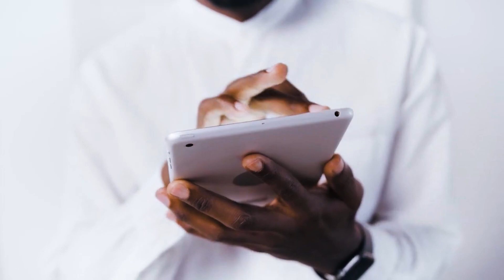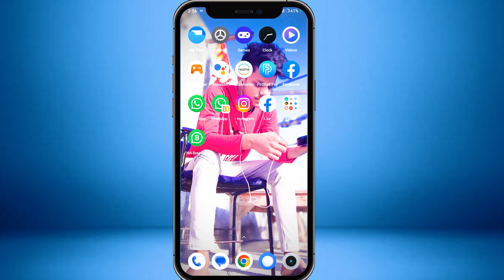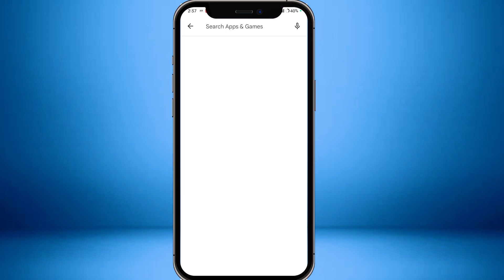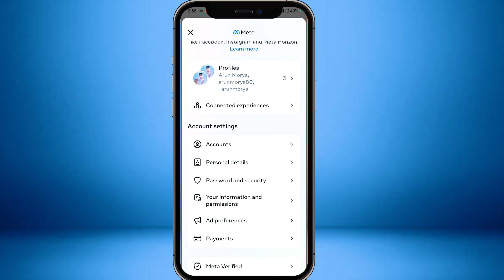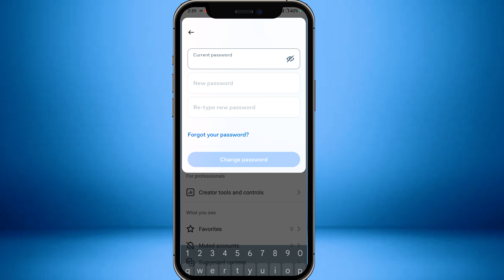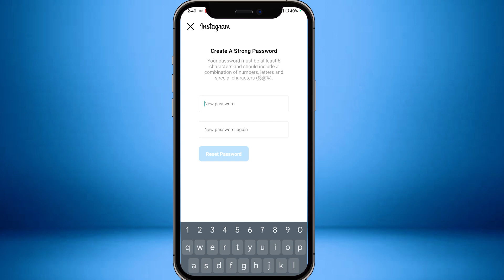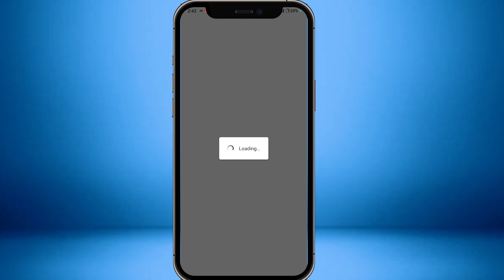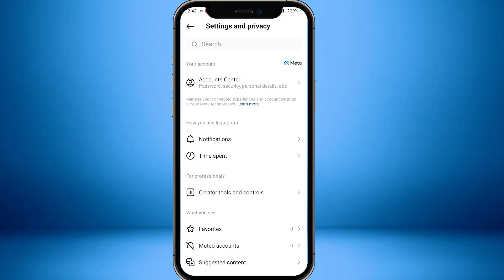Instagram Ka Password Kaise Change Kare | Insta password change | how to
Instagram Ka Password Kaise Change Kare | Instagram Password Change | Insta password kaise change kare | how to change instagram password | Arun morya tech

Iss video me hamne discuss kiya hai ki instagram ka password kaise change karen 2023 ya how to change instagram password 2023 in hindi to agar apko instagram ka pura password yaad nahi hai aur firr bhi aap instagram ka password change karna sikhna chahte hai to is video ko shuru se last tak jarur dekhen

how to change instagram password instagram ka password kaise pata kare, how to change instagram password if forgotten how to reset instagram password
instagram ka password change kaise kare spreading gyan, instagram password kaise change karte hain
password
change